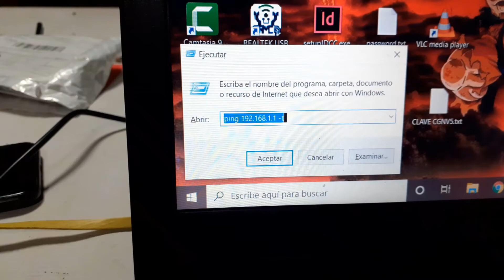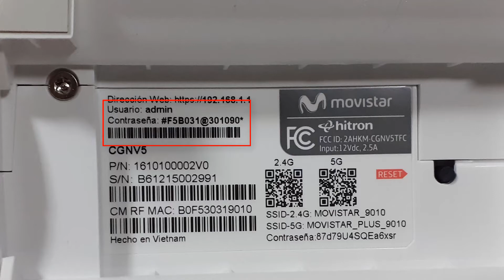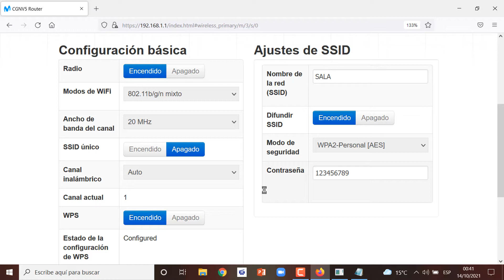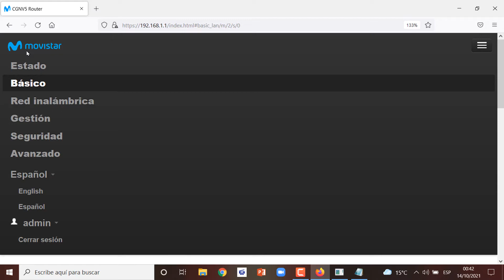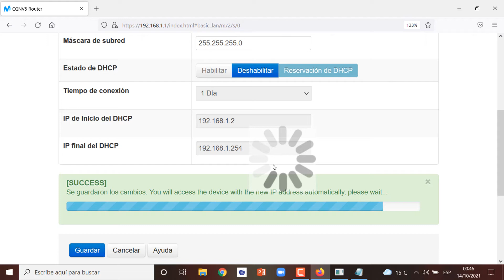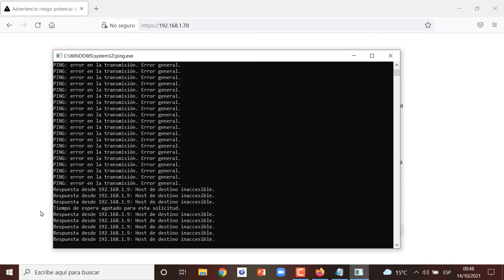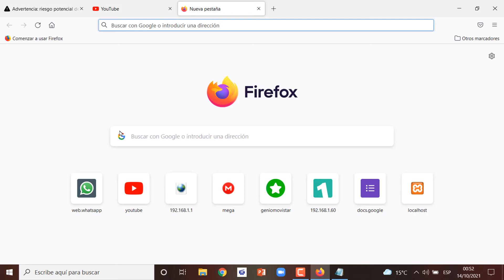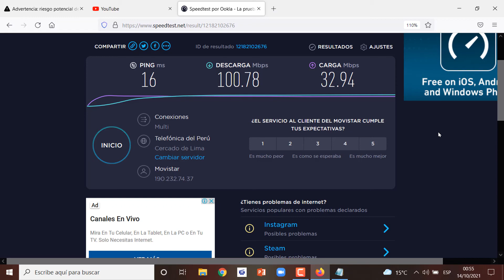COMO CONVERTIR EN ACCESPOINT TU MODEM HITRON CGNV5 DE MOVISTAR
COMO CONVERTIR EN UN ACCESPOINT TU MODEM INACTIVO O DE BAJA HITRON CGNV5 DE DOBLE BANDA WIFI DE MOVISTAR PARA EXTENDER TU RED WIFI
HOLA AMIGOS EN ESTE VIDEO LES VOY A MOSTRAR COMO CONVERTIR O CON FIGURAR TU MODEM INACTIVO O DE BAJA HITRON CGNV5 DE MOVISTAR PARA QUE LO USES COMO UNA NUEVA RED Y ASI EXTENDER TU WIFI HASTA CUALQUIER AMBIENTE DE TU CASA A TRAVÉS DE CABLEADO DE RED Y ASI APROVECHAR LA BANDAS WIFI  2.4Ghz y 5 Ghz DE ESTE EQUIPO COMO UNA NUEVA RED ADEMAS DISPONDRAS DE 3 PUERTOA MAS PARA TENER INTERNET EN TU TV SMART O PC O LAPTOP O CONSOLA.
TAMBIÉN ENCONTRARAS TEMAS DE: CURSO DE DTH,CURSO DE TELEVISION POR CABLE
 Video Relacionado:
COMO CONVERTIR EN UN ACCESPOINT TU MODEM INACTIVO O DE BAJA ASKEY TCG220 DE MOVISTAR PARA EXTENDER TU RED WIFI